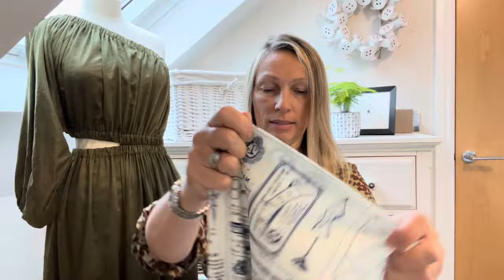The dressmaker’s ball 2023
Featured are @yougotmeinstitches1847 Anna thanks for some of the photos! @thelittlewalkingfoot Katie @Sew4serenity @sewlittletime @whatbecsews @SewingBunny @DevonThreadTales @Whateverkatiesews @notionsofadressmaker2532 @adriannemartelli @zestandlavender @roysmaterialworld